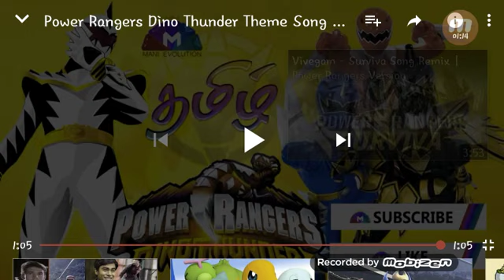Power Rangers Dino Thunder Theme Song ⚡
Hello guy I just music
Very get for u bay lf video
Give so v we do know

Below link